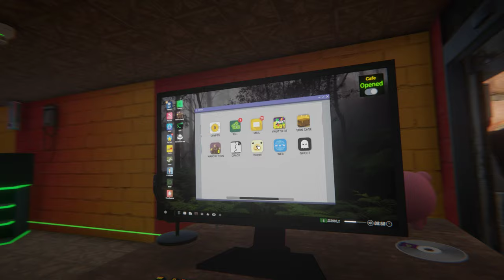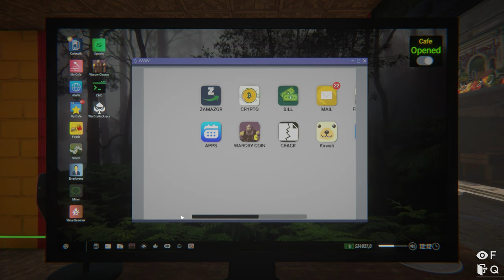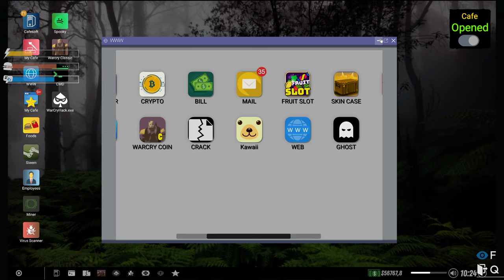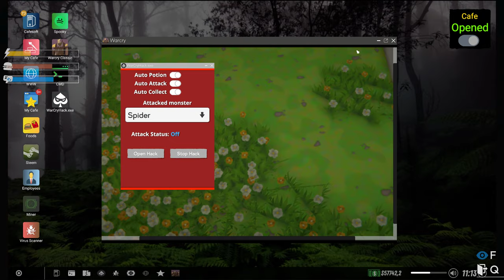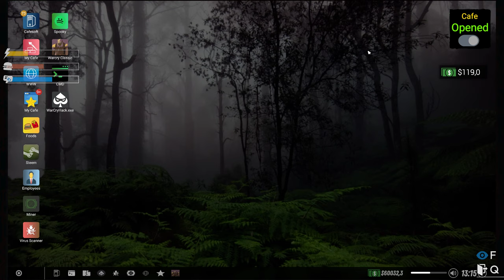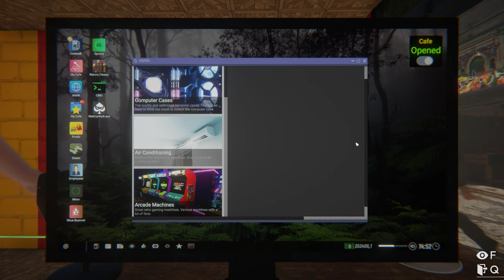Internet Cafe Simulator 2 (HOBO) Part 15 - Some Gamba